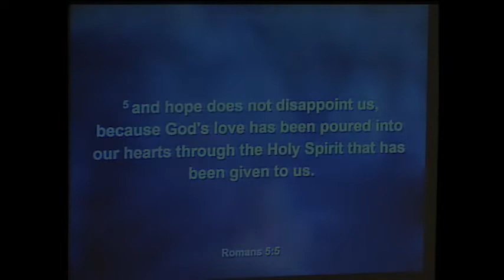"Our Confident Hope", Sarah Mcintosh, Hopewell UMC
June 12, 2022 Sermon entitled, "Our Confident Hope", presented by Sarah Mcintosh, Pastor of Hopewell UMC.